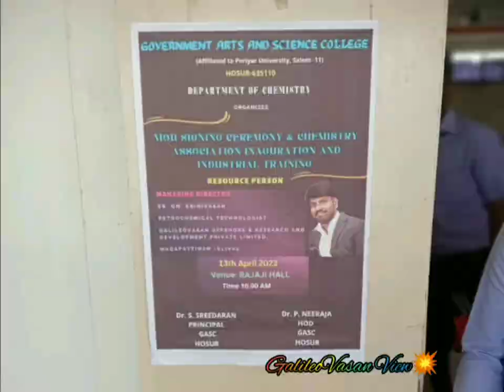Krishnagiri District Hosur Government Arts & Science College Visit💥